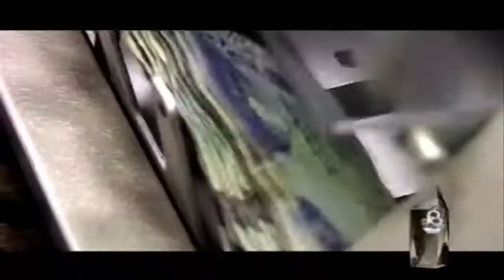Démo C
My work...